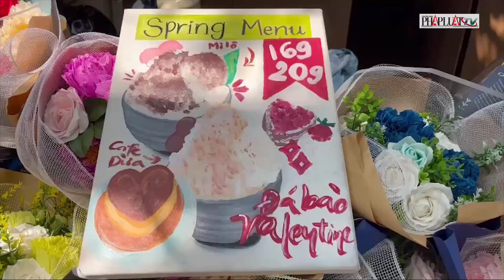Ngày tình nhân: Hoa hồng 'nóng' Đà Lạt so kè với hoa hồng 'lạnh' Trung Quốc - PLO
Ngày 14-2, ngày Lễ tình nhân, tại một số điểm bán hoa tươi ở TP.HCM cho thấy giá hoa hồng 25.000 đồng/cành được bọc trong giấy kiếng đơn giản, tăng gấp 5 lần so với ngày thường.